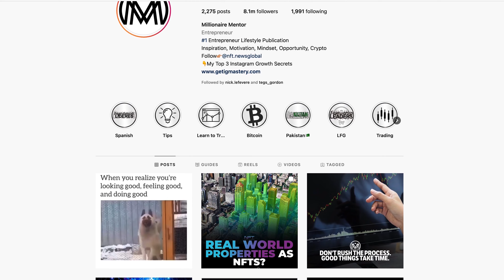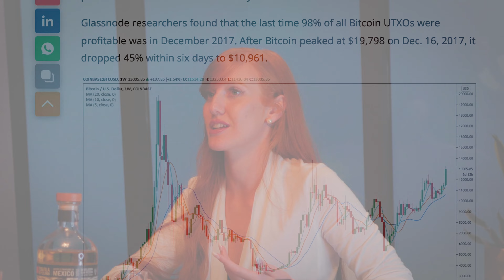Crypto & Wine (well.. and tequila this time!) with Jason Stone aka Millionaire Mentor - talk on NFTs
IN EPISODE 3, Corinne chats with Jason Stone aka Millionaire Mentor - 8.2M followers on instagram, a serial entrepreneur and influencer, mentor for thousands of people in crypto investing/trading, entrepreneurship and social media marketing.

Watch to learn:
- Jason's past experience in the trading and crypto space
- How crypto adoption is occurring around the world
- Best crypto plays
- What are NFTs and some real life examples
- How to choose the right NFTs to invest in

CRYPTO & WINE is a series of 'chats' with people IN crypto (while sipping wine) with the purpose to educate and raise awareness on the new and fast growing crypto space!

Corinne Florence, a 'crypto addict' and official crypto educator on an international platform (500k+ students), chats with different experts in the space to learn more and simply wants to share the knowledge with you!

0:00 Introduction
2:17 Jason's First Crypto Exposure
5:21 Thoughts on Crypto Adoption
6:25 Best Crypto Plays
8:35 NFTs
9:03 What an NFT Is
11:41 Importance of NFTs
17:59 Qualifying an NFT
24:37 Conclusion
 24:49 Credits